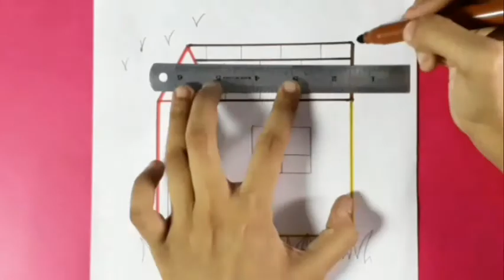How to draw a easy house || for kids || draw n colour